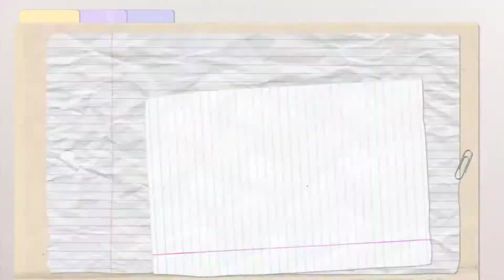गाड़ियों के टायर काले रंग का क्यों होता है | Why are Car Tires Black | Fact Item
गाड़ियों के टायर काले रंग का क्यों होता है | Why are Car Tires Black

IS video me app जानने wale hai की सभी गाड़ियों के टायर कला que होता है

Queries solved :-
गाड़ियां के टायर कला रंग का क्यों होता है
Why are car tires black
Tyre Ka colour black kyu hota hai